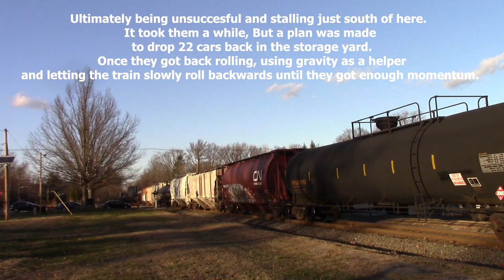Sights & Sounds: The Millville Transfer Struggles to Make the Grade!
On January 6th, 2019, I found myself trackside for what would turn out to be a real show, A Daylight run to Millville with an extra crew onboard. The train would attempt a 33-car pickup off the Woodbury storage tracks, ultimately attempting the grade at 67 cars in length and 2 GP38-2's. That would prove to be a challenge not suited for the two EMD's so they would drop some of the pickup in the yard and attempt the grade once more at 45 cars. See and hear as the two EMD's run at full song upgrade on a crisp winter evening.